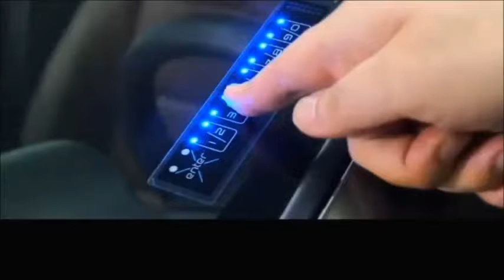올뉴말리부 스마트키 분실 방지 키프리 터치